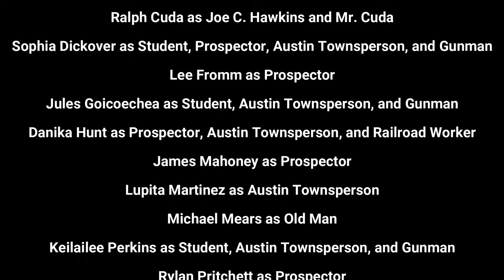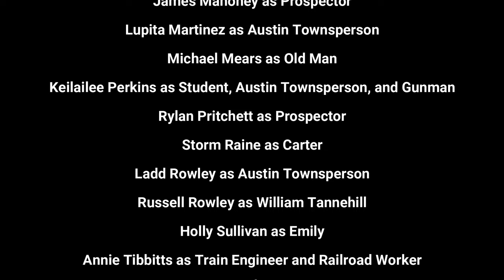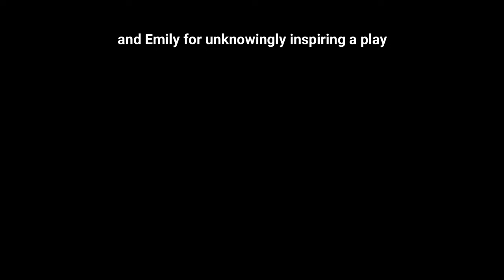Eureka Memories (Full Show) - ECHS Live at the Eureka Opera House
When Emily, a Eureka County music student, declares that her hometown is the most boring place in all the world, she gets the attention of Joe, the resident ghost of the Eureka Opera House. Joe decides to teach Emily a lesson by sending her back in time to witness Eureka's history firsthand.

I wrote and produced this play and its music as part of my Senior Capstone project at Leadership Academy of Nevada. Enjoy!

I love to read viewer comments, so please post something below. Thank you!
-Treyson